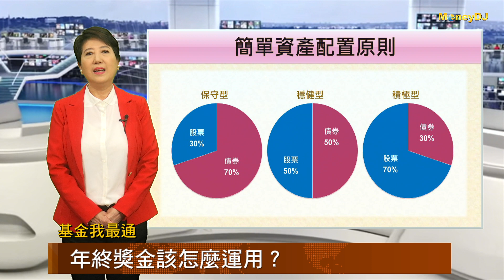20190128【基金我最通】年終獎金該怎麼運用？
再過幾天就要過年了，尾牙季領年終、嗨翻抽大獎，到底這些錢該如何運用才妥當呢？有哪些錢是必要先保留下來的？剩下的錢如果想拿來投資該如何分配？今天節目中幫您年終大檢視！

基金達人 羅際夫 理財教母 林奇芬

想要知道更多的消息請上MoneyDJ粉絲團查詢！